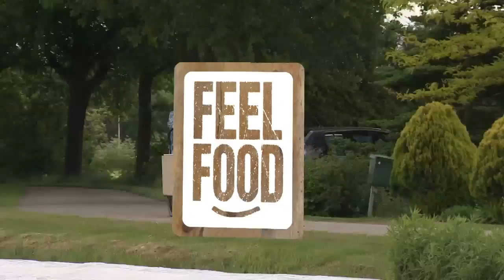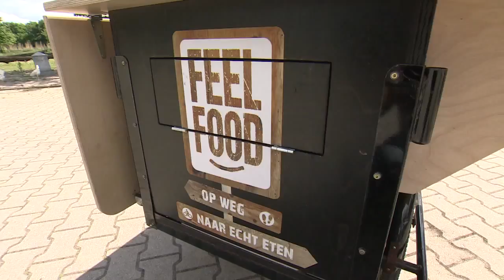FeelFood Vilsteren Asperges Vechtdaleieren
Een voorproefje op de leukste FeelFood fietsroutes in Overijssel. 15 routes waarin je op zoek gaat naar echt eten. Buitenkok Vincent van Benthem kookt de lekkerste gerechten met ingrediënten die hij rechtstreeks bij de boer haalt. Krijg je zin om te gaan fietsen? De routes zijn te koop in de gratis AbelLife app. Een fiets, een smartphone en de routes, meer heb je niet nodig om op zoek te gaan naar ‘Echt Eten’.
FeelFood is een samenwerking van Natura Docet Wonderryck Twente, Provincie Overijssel, Fietscity en AbelLife.